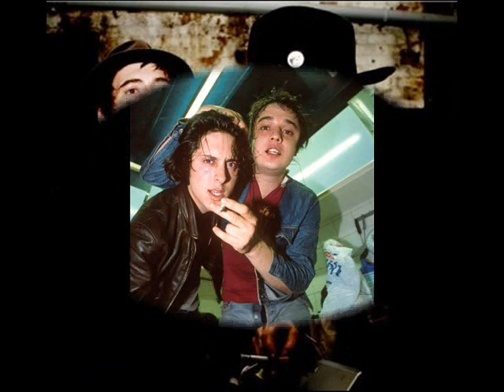Peter Doherty 4eva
something i made...kinda crappy, but hey! Its Peter basically, looking good. To Gang Of Gin.